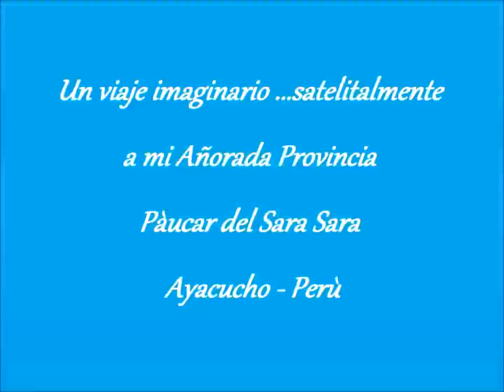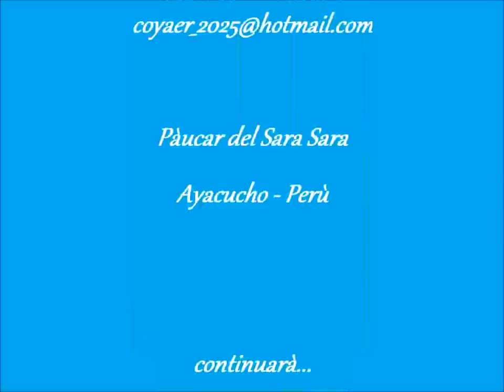VIAJE IMAGINARIO EN 3D A PAUCAR DEL SARA SARA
UN VIAJE IMAGINARIO A MI QUERIDA PROVINCIA PAUCAR DEL SARA SARA